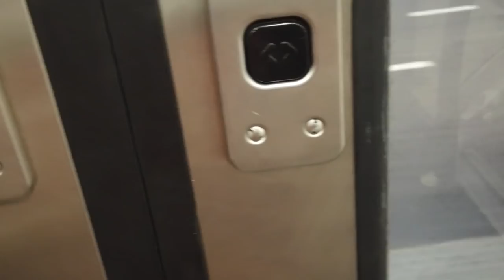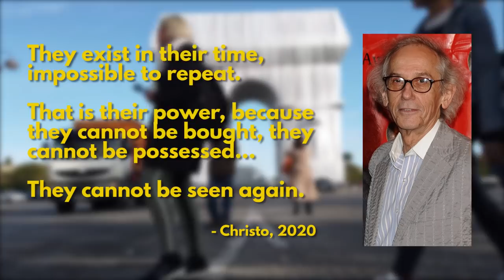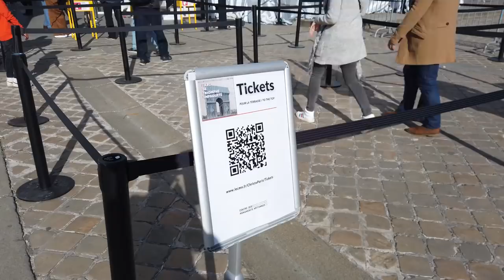Why Is The Arc De Triomphe Wearing Underpants?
Paris's famous Arc De Triomphe is currently wearing what appears to be a giant pair of vintage bloomers. What exactly is going on? I went to investigate...

PHOTO CREDITS